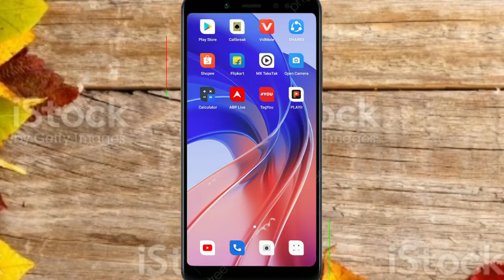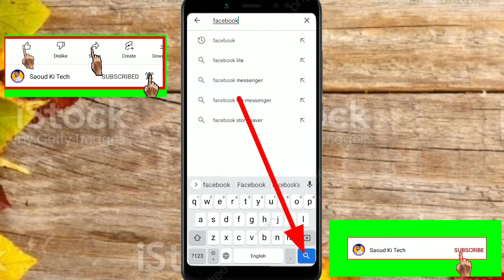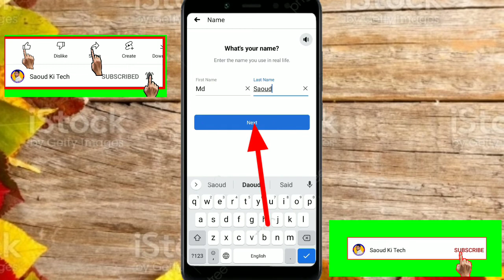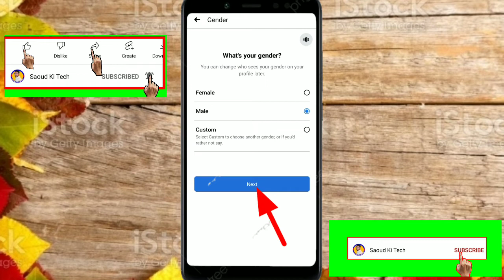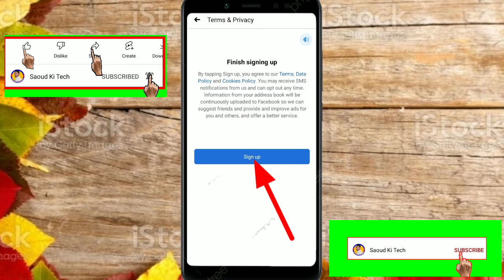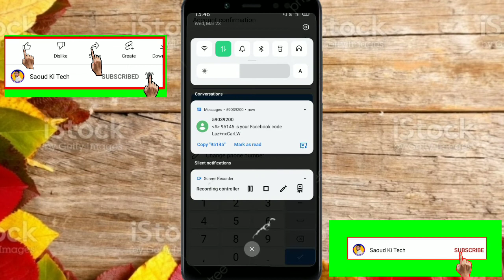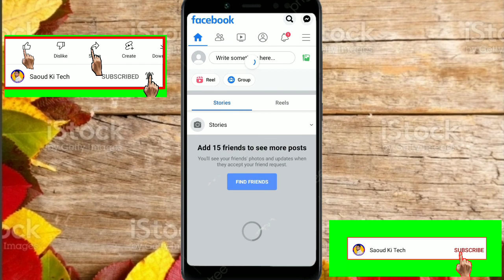How to Create New Facebook Account | Facebook ID Kaise Banaye 2024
How to Create New Facebook Account | Facebook ID Kaise Banaye 2022 | Facebook Account Kaise Banaye

Hello Guyz...
In this video i gonna show you...How to create new facebook account in hindi, how to create facebook account without phone number 2022, facebook account banane ka tarika new, fb id kaise banaye, dusra facebook account kaise banaye...
After watching video you can
create new facebook account easily. :)

your Queries, 👇
how to create new facebook account in hindi 2022.
facebook account kaise banaye in hindi 2022. facebook account kaise banaye naya.
naya fb account kaise banaye.
fb account kaise banaye.
fb account kaise banaye 2022.
how to create fb account.
how to create fb account in hindi 2022.
create facebook account in hindi 2022.